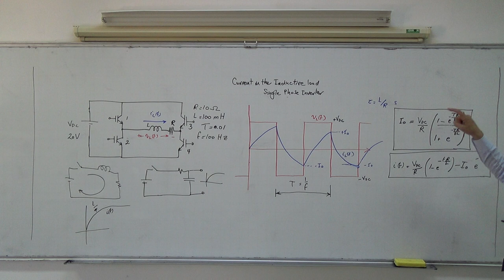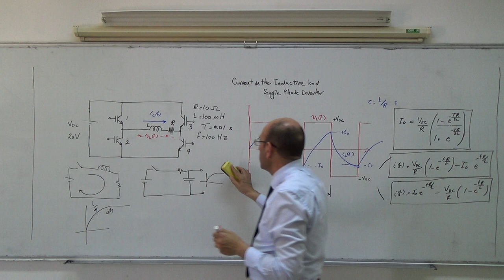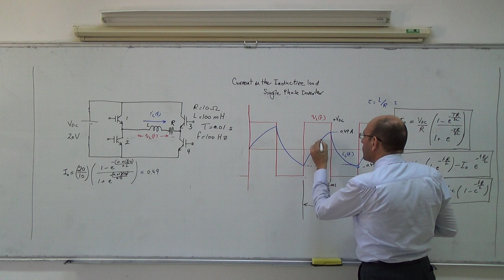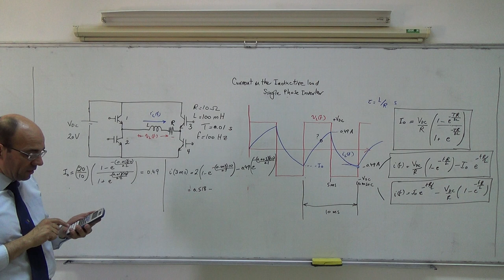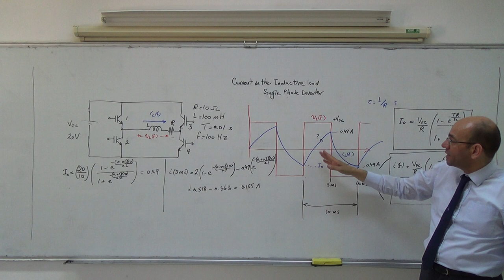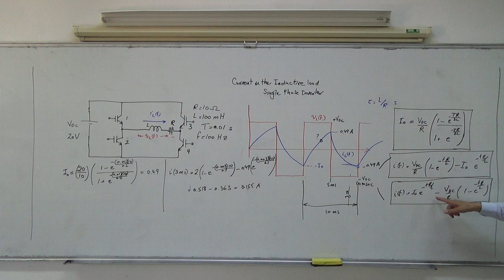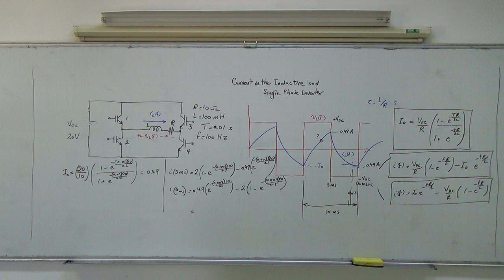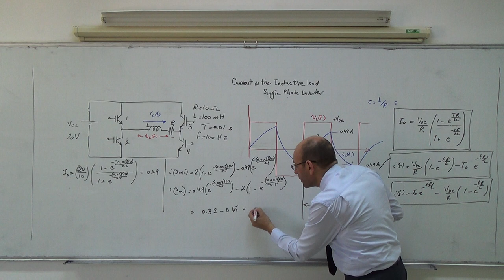2nd Method: Current from a single phase inverter into an inductive load (c), 28/4/2014